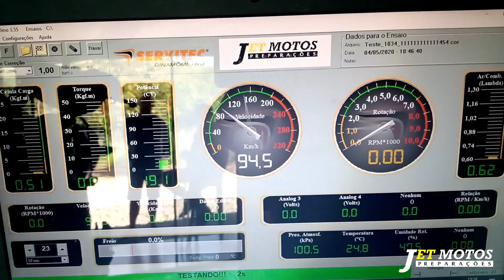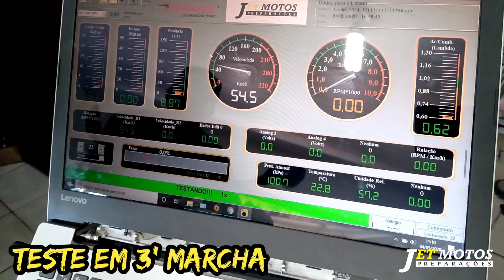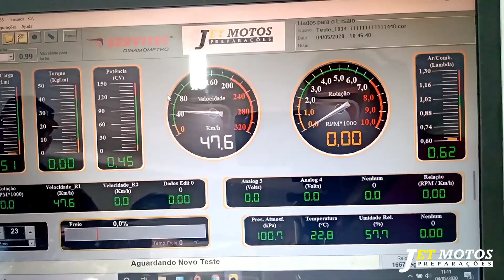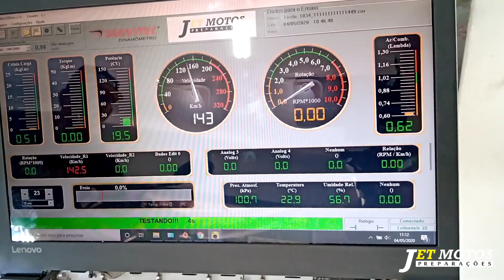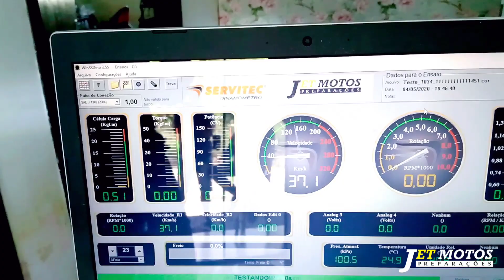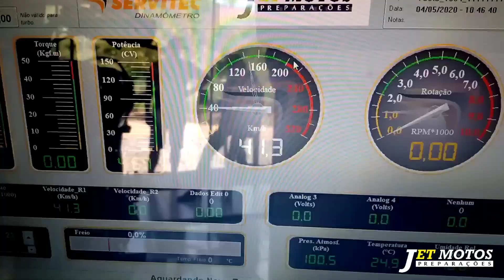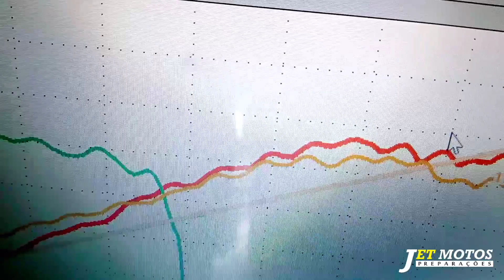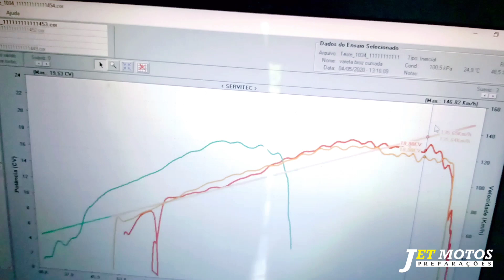TBI da CB 300 na 160, por que usar? Testes no Dinamômetro / Jet Motos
Intenda o motivo pelo qual é necessário usar o TBI da CB300 na 160 preparada.

Configuração de Motores
Informação, cursos, peças ,projetos e kits ao seu alcance.

Desenvolvimento de projetos e kits para venda.

CONTATO

ATENÇÃO ENTRE EM CONTATO SOMENTE POR LIGAÇÃO
(Motivo... WhatsApp congestionado devido a grande demanda de orçamentos.) Obrigado pela compreensão.

Telefone para contato por ligação 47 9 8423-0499 (Luis ou Larissa)

LOCALIZAÇÃO

Estamos localizados em Guaramirim - Santa Catarina

Rua Pedro Paulo Strait, 31 - Bairro Avaí - Guaramirim - SC - 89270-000

CONTATO

LOCALIZAÇÃO